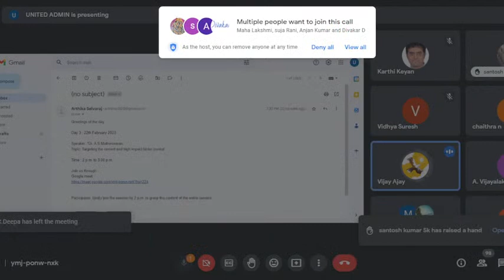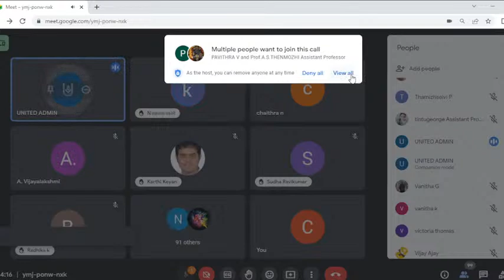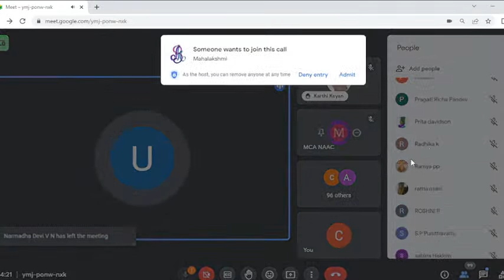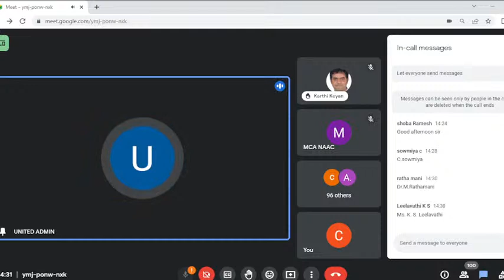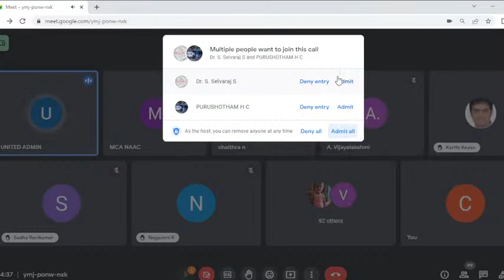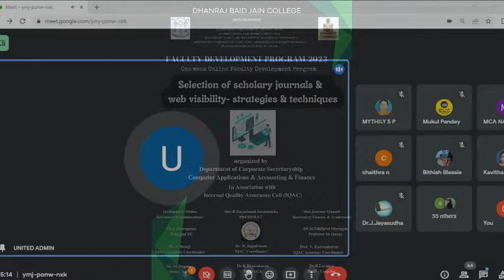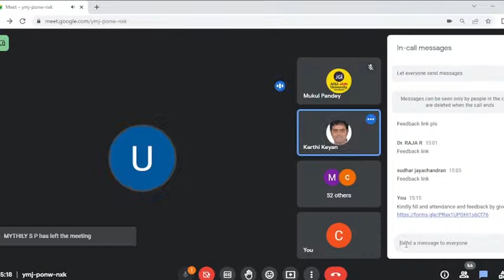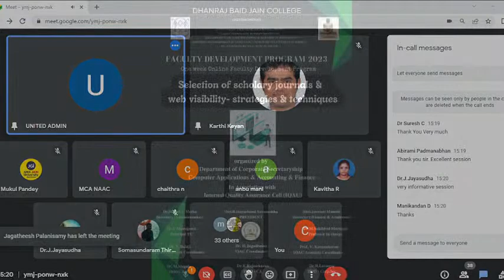FDP | Programme | Day-3 | DBJC